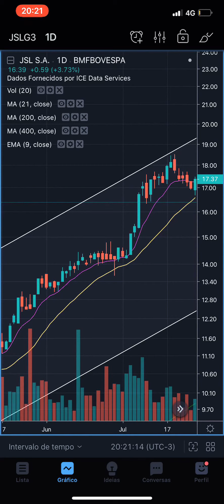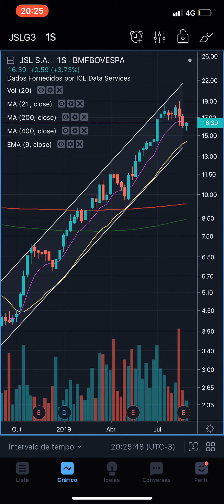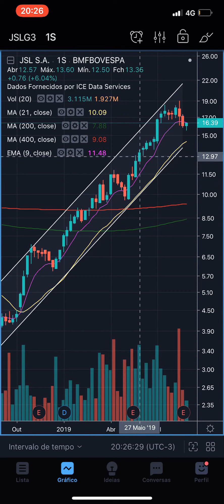JSLG3 - Sistema operacional simples para operar uma tendência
Neste vídeo descrevemos as expectativas semanais para JSLG3, comentando sobre o canal de alta em que a ação está inserida, exemplificando um dos muitos sistemas operacionais que te permitem operar canais e tendências de alta.